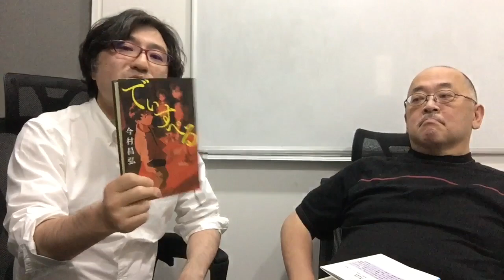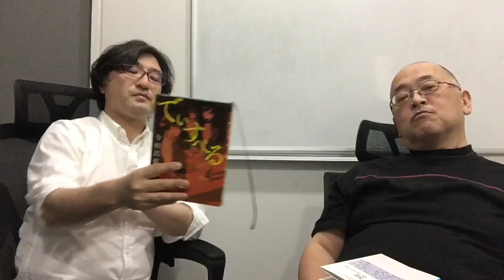「ミステリちゃん」2023年10月号・その２ 『でぃすぺる』今村昌弘＆『鵼の碑』京極夏彦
書評家・若林踏と杉江松恋がその月に読んだ国内ミステリーから気になった作品を挙げてお薦めするミステリー好きのためのレビュー番組「ミステリちゃん」です。
今回扱うのは2023年9月に出た本です。「翻訳メ～ン」「短いのが好き」「文庫大研究」「エンタメ丼」「本と、どうしましょう」「これって、ＳＦ？」もよろしく。続いてその２。

今回紹介したのは、以下の２冊です。

『でぃすぺる』今村昌弘（文藝春秋）
『鵼の碑』京極夏彦（講談社ノベルス）